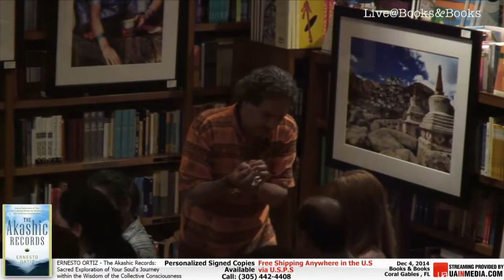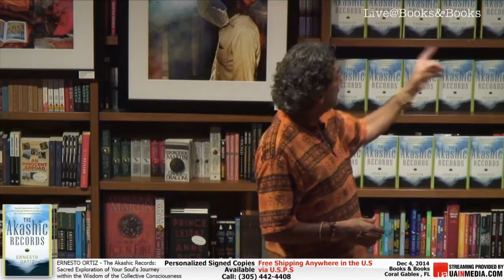Ernesto Ortiz The Akashic Records, Sacred Exploration of Your Soul's Journey Within the Wisdom of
**To note: signed copies were available at time of recording in limited supply and may not still be available.